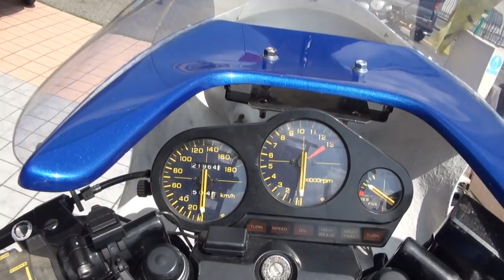DICDAISNIN RACINGサウンド HONDA・CBR400F Endurance ホンダ・CBR400Fエンデュランス NC17 ダイシン